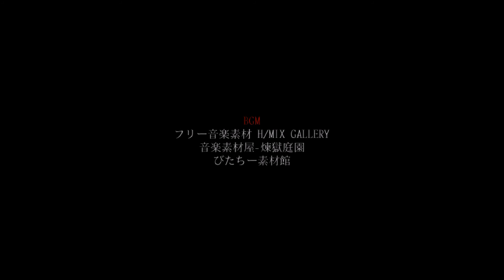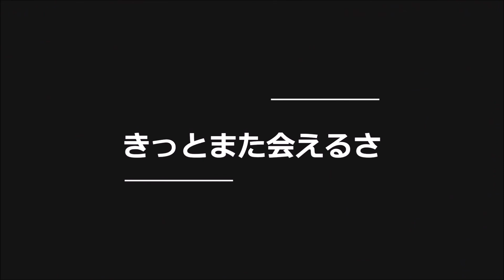操リメイク版（MisaoDefinitive Edition）実況#5「ネタバレ注意：倉田はひでえ奴だった～エンディング～」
操というホラゲ(Steam版)の実況プレイです。そこには切ない物語が。